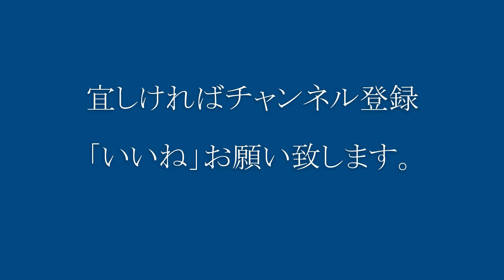福知山色野117系 神戸線 塚本駅通過